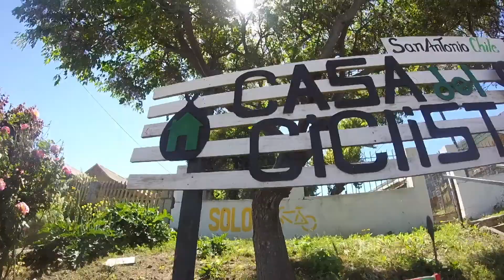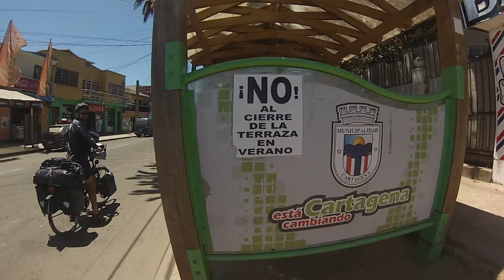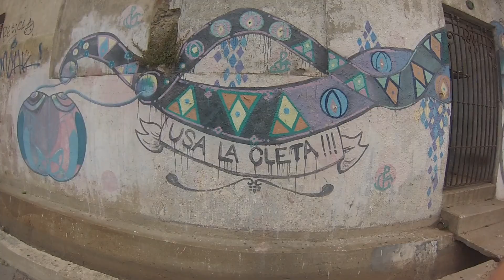WEEKLITROS #13 // SAN ANTONIO - QUILLOTA (CHILE)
Partimos de la casa ciclista de San Antonio hacia lo desconocido, sin lugar donde dormir nos aventuramos hacia Valparaiso pero como siempre, encontraremos algún lugar para pernoctar. Bailamos cueca, nos vamos de carnaval, comemos chorrillana y las mejores empanadas de Valpo.

En nuestro camino hacia la montaña somos afortunados de encontrarnos con Isaac y poder relajarnos unos días en su preciosa casa llena de sorpresas. Aqui sera cuando nos enteraremos de que Jordi tiene que quedarse exiliado en Chile hasta proximo aviso mientras los demás continuamos la subida hacia el Paso de los libertadores.

"E aquí las aventuras de 4 locos pedaleando desde el sur de la Patagonia hasta Alaska.”

We leave the bicycle house of San Antonio towards the unknown, with no place to sleep, we ventured to Valparaiso. But as always, we will find some place to spend the night. We dance cueca, we go to a carnival, eat chorrillana and Valpo's best empanadas.

On our way to the mountain we are fortunate to meet Isaac and be able to relax for a few days in his beautiful house full of surprises. Here we will receive the notice that Jordi has to stay in exile in Chile until next advice while the others continue the climb to “El Paso del Libertadores".

"Here is the adventures of 4 crazy bike tourers going from southern Patagonia to Alaska."